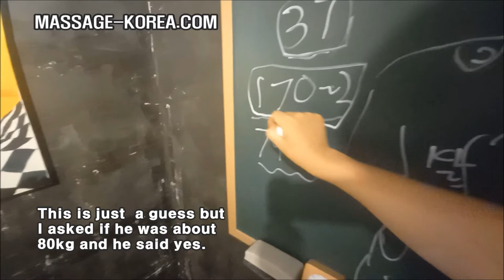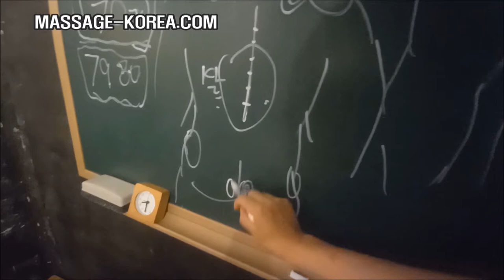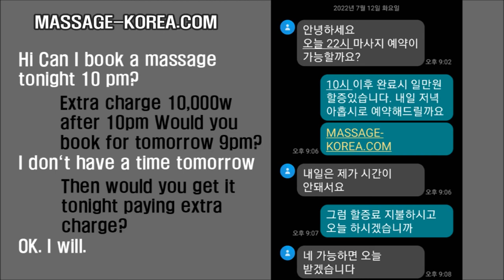2022 0712 오늘의 손님 [남성 37 172 80] 남자마사지사 CLIENT OF TODAY KOREAN MAE MASSAGE THERAPIST SEOUL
MASSAGE-KOREA.COM